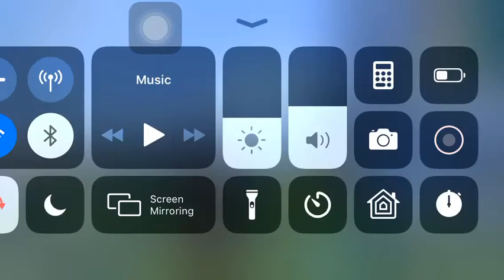Cyber Hunter on iPhone 5S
Another Battle Royale